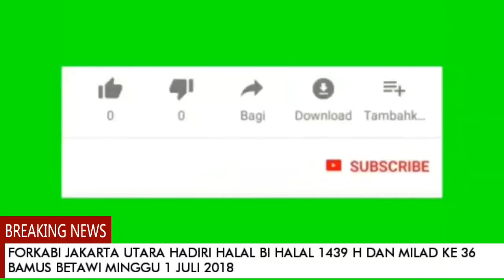FORKABI JAKARTA UTARA HADIRI HALAL BI HALAL 1439 H. & MILAD KE 36 BAMUS BETAWI MINGGU 01 JULI 2018